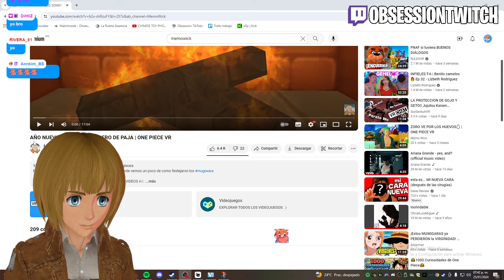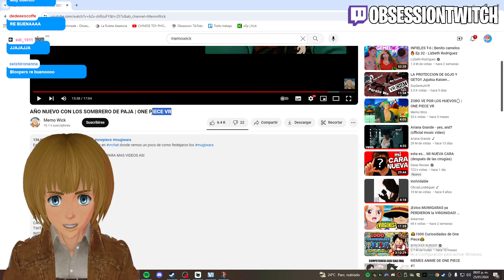LA PARODIA MAS GRACIOSA DE ONE PIECE | OBSESSION REACCIONA a AÑO NUEVO CON LOS SOMBRERO DE PAJA